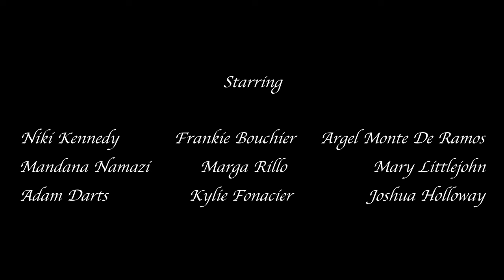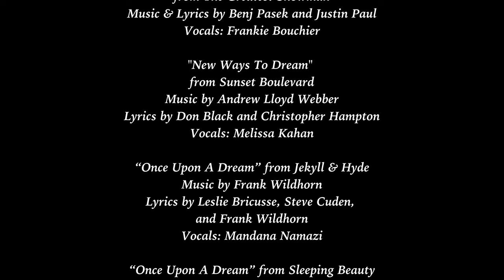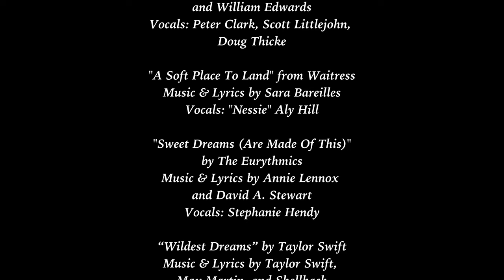THE DREAM SEQUENCE (A Littlejohn/Jaysmith Mashup)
Arranged by Sarah Jaysmith (Dublin, Ireland)
Conceived, Mixed, and Edited by Mary Littlejohn (Nanaimo, BC, Canada)

Why are there so many songs about… dreams?

We fit 22 of them into eight-and-a-half minutes! Did you catch them all?

SONG CREDITS

“All I Have To Do Is Dream” by The Everly Brothers
Music & Lyrics by Boudleaux Bryant
Vocals: Christine Roskelley (Vancouver, BC, Canada)

“Bridge Over Troubled Water” by Simon & Garfunkel
Music & Lyrics by Paul Simon
Vocals: Regi Nevada (@regi333, Richmond, BC, Canada)

“A Dream Is A Wish Your Heart Makes” from Cinderella
Music & Lyrics by Mack David, Al Hoffman, and Jerry Livingston
Vocals: Kim Bunka (Port Coquitlam, BC, Canada)

“Any Dream Will Do” from Joseph and the Amazing Technicolor Dreamcoat
Lead Vocals: Argel Monte De Ramos (@ArgelMDR, Surrey, BC, Canada)
Backing Vocals: Pascal Archambault (Penticton, BC, Canada), Lauren Davies (New Westminster, BC, Canada), Kate Douglass (Vancouver, BC, Canada), Dionne Phillips (Vancouver, BC, Canada),
Corvyn Steel (Vancouver, BC, Canada), Sarah Vollett (Vancouver, BC, Canada)

“Don’t Dream It’s Over” by Crowded House
Music & Lyrics by Neil Finn
Vocals: Michael Stack (New York City, NY, USA)

“#9 Dream” by John Lennon
Music & Lyrics by John Lennon
Vocals: Donna Rae Skrypichayko (Vancouver, BC, Canada)

Lyrics by Gus Kahn
Vocals: Joshua Holloway (@AllJoshua, Nanaimo, BC, Canada/Alexandria, VA, USA)
Whistle: Claire Davis  (Vancouver, BC, Canada)
Ukelele: Linda Littlejohn (Nanaimo, BC, Canada)

“I Dreamed A Dream” from Les Misérables
Music is by Claude-Michel Schönberg
Lyrics by Herbert Kretzmer, based on French lyrics by Alain Boublil and Jean-Marc Natel
Vocals: Melody Owen (Vancouver, BC, Canada)

"Dreaming My Dreams" by The Cranberries
Music & Lyrics by Dolores O’Riordan
Vocals: Brittney Fehr (Vancouver, BC, Canada)
"Dreams" by The Cranberries
Music & Lyrics by Dolores O’Riordan and Noel Hogan
Lead Vocals: Niki Kennedy (@nikikennedy, Vancouver, BC, Canada)
Backing Vocals: Diksha Dixit (Bhopal/Delhi, India)

“Dreams To Dream” from An American Tail: Fievel Goes West
Lyrics by Will Jennings
Vocals: Kylie Fonacier (@kyliefonacier9455, Port Coquitlam, BC, Canada)

“I Have A Dream” by ABBA
Music & Lyrics by Benny Andersson and Björn Ulvaeus
Vocals: Mary Littlejohn (Nanaimo, BC, Canada)

“The Impossible Dream (The Quest)” from Man Of La Mancha
Lyrics by Joe Darion
Vocals: Adam Darts (Salisbury, England, UK)

“Make Our Garden Grow” from Candide
Lyrics by Richard Wilbur
Vocals: Rhiannon Moushall (London, England, UK)

“A Million Dreams” from The Greatest Showman
Music & Lyrics by Benj Pasek and Justin Paul
Vocals: Frankie Bouchier (@frankiebouchier, Sydney, NSW, Australia)

"New Ways To Dream" from Sunset Boulevard
Lyrics by Don Black and Christopher Hampton
Vocals: Melissa Kahan (Vancouver, BC, Canada)

“Once Upon A Dream” from Jekyll & Hyde
Lyrics by Leslie Bricusse, Steve Cuden, and Frank Wildhorn
Vocals: Mandana Namazi (Vancouver, BC, Canada)

“Once Upon A Dream” from Sleeping Beauty
Lyrics by Jack Lawrence and Sammy Fain
Vocals: Marga Rillo (@thepuddingdemocracy, Manila, Philippines)

"Sh-Boom" by The Chords
Music & Lyrics by James Keyes, Claude Feaster, Carl Feater, Floyd F. McRae, and William Edwards
Vocals: Peter Clark (Nanaimo, BC, Canada), Scott Littlejohn (Nanaimo, BC, Canada), Doug Thicke (Ottawa, ON, Canada)

"A Soft Place To Land" from Waitress
Music & Lyrics by Sara Bareilles
Vocals: “Nessie” Aly Hill (@TisNessie, Cambridge, ON, Canada)

"Sweet Dreams (Are Made Of This)" by The Eurythmics
Music & Lyrics by Annie Lennox and David A. Stewart
Vocals: Stephanie Hendy (Vernon, BC, Canada)

“Wildest Dreams” by Taylor Swift
Music & Lyrics by Taylor Swift, Max Martin, and Shellback
Vocals: Erin Hetherington (Ottawa, ON, Canada)